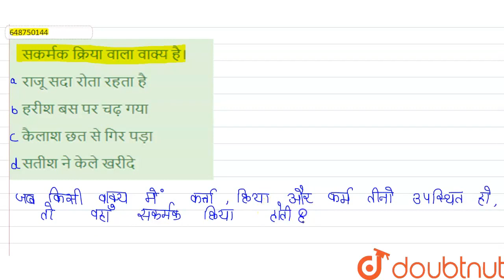सकर्मक क्रिया वाला वाक्य है। | CLASS 14 | प्रैक्टिस सेट 4 | HINDI | Doubtnut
सकर्मक क्रिया वाला वाक्य है।
Class: 14
Subject: HINDI
Chapter: प्रैक्टिस सेट 4
Board:CTET

👉 Have Any Query? Ask Us.